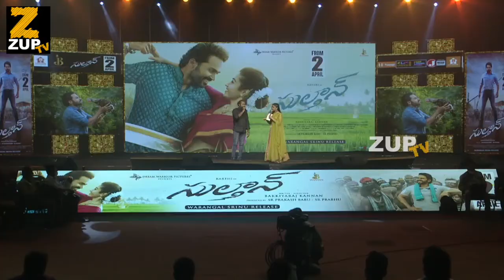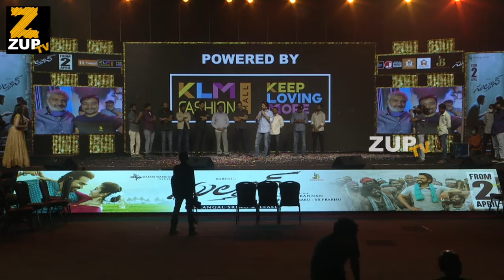Sulthan Pre Release Event Highlights | Karthi | Rashmika Mandanna | ZUP TV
Watch Sulthan Pre Release Event Highlights | Karthi | Rashmika Mandanna | ZUP TV